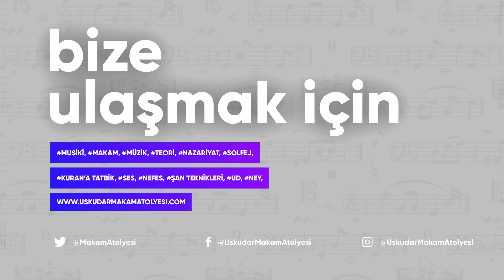Çargah Türkü • ''Altın Hızma Mülayim" | ÜMA ~ Üsküdar Makam Atölyesi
Geçen haftaki meşk dersimizden bilinen güzel bir eser; Çargah makamında ve Curcuna usulünde olan bu eseri ud, kanun, ney ve bendir eşliğinde beraber icra ediyoruz. İyi seyirler :)

Makam: Çargah
Usul: Curcuna
Kaynak Kişi: Abdurrahman Kızılay
Yöre: Kerkük
Hanendeler: Davut Aktepe ve meşk grubu
Notasyon ve Derleme: Mustafa Eren Güzel - Üsküdar Makam Atölyesi
Sözler:

Altun Hızmav Mülayim
Seni Hak'tan Dileyim
Yaz Günü Temmuzda
Sen Terle Ben Sileyim

 Gün Gördüm, Günler Gördüm
 Seni Gördüm Şad'oldum

Altun Hızmav İncidi
Gömleği Narincidi
Menim Lal Olmuş Dilim
Ne Dedi Yar İncidi

 Seni Gördüm Şad'oldum

Altun Hızmav Tomağa
Yanaşıp Al Yanağa
Güzel Gel Görüşelim
Men Giderem Irağa

 Seni Gördüm Şad'oldum